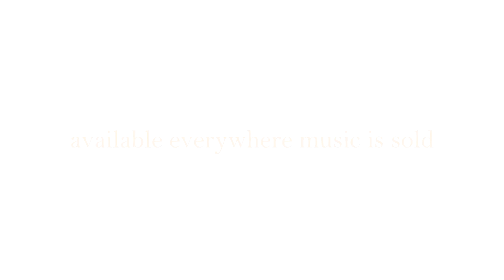Jacob Slocum - Worship by Jacob Slocum - HEART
Worship
*Collective Improvisation
From Jacob Slocum's Debut Album HEART recorded at Northern Illinois University's Concert Hall on 12/16/2015

Jacob Slocum: Baritone Saxophone
Brady Lewis: Trumpet
Zara Zaharieva: Solo Violin
Justin "Justefan" Thomas: Vibraphone
Michael Drayton Sr.: Piano
Joshua Ramos: Bass
Alfonzo Jones: Drums